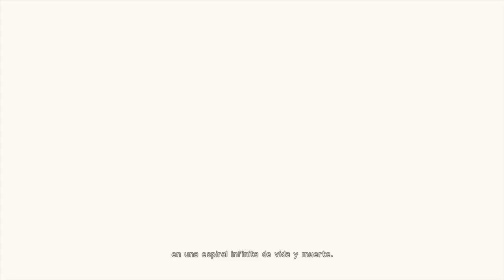NieR:Automata Gameplay 1